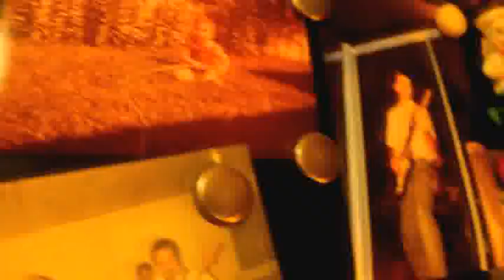Sobre cabelo e liberdade - Canal do Erik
Vale lembrar: Eu não sou mais cabeludo! HUAHUAHUA!

ESTE VÍDEO FAZ PARTE DOS REUPLOADS, DA LEVA PRODUZIDA ENTRE 2010 E 2013, RECOLOCADO NA INTERNET ATENDENDO À PEDIDOS DOS ANTIGOS INSCRITOS DO EXTINTO CANAL "ERIK O PIRATA" OU "ERIKZZZ"
NÃO ESPERE QUALIDADE EXCELENTE DE ÁUDIO E IMAGEM, UMA VEZ QUE SÃO VIDEOS ANTIGOS, GRAVADOS EM VÁRIAS ÉPOCAS, USANDO VÁRIOS EQUIPAMENTOS QUE FORAM MUDANDO COM O TEMPO QUANDO O YOUTUBE AINDA NÃO TINHA TANTA FRESCURA.

OBRIGADO POR ESTAR POR AQUI, E APROVEITE O CONTEÚDO!